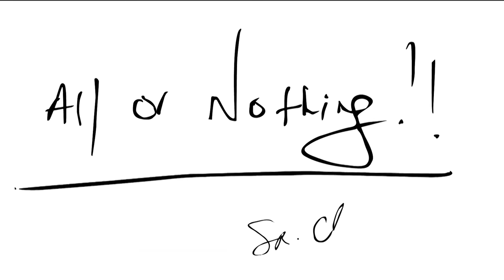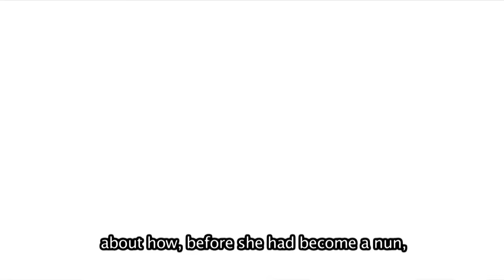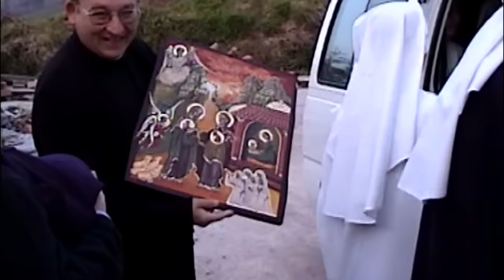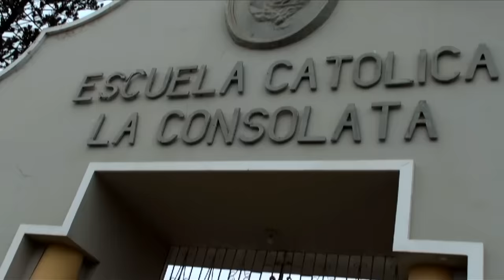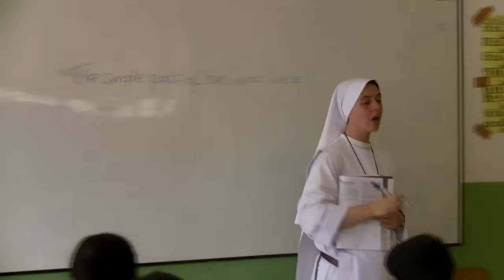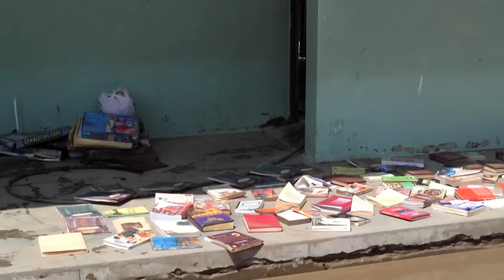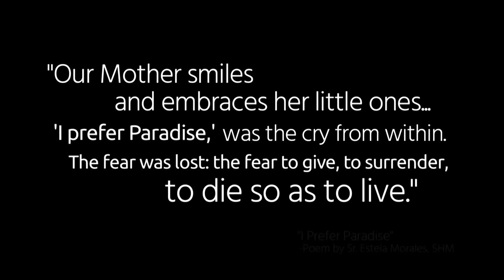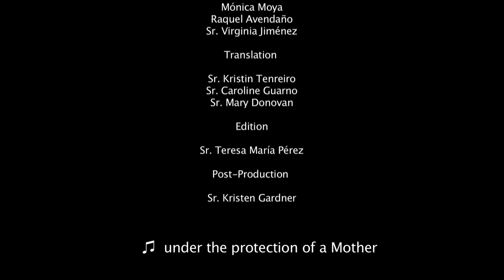All or Nothing: Sr. Clare Crockett (Full Movie)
Chinese version: Subtitles are available here on the English version of the film.
Romanian version: Subtitles are available on the Spanish version of the film.

A budding actress leaves her career and the open doors to fame behind to give her life to God. Some might see this as a total failure. But was it? Those who knew Sr. Clare speak in this film. After her tragic death in the 2016 earthquake in Ecuador, the failure might be seen as having reached its devastating end. Yet, many think that the story doesn’t end there . Thanks to the Servant Sisters’ archives with over 15 years of photos and videos of Sr. Clare’s life, HM Television presents this documentary to show you the real-life story of this Sister who gave her ALL to God, keeping NOTHING back.